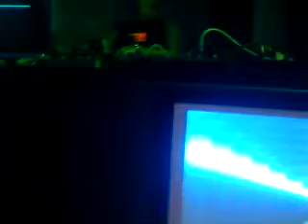Club A Perplex 01 @ 03/07/2009